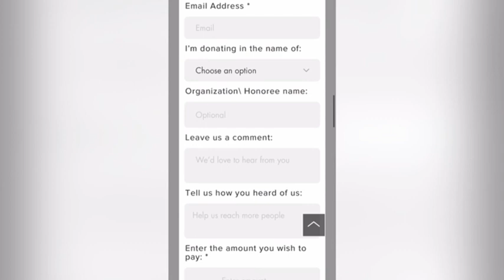Apostle Speaking Against The Act of Sin That Took Place In STRATFORD LONDON | 14/07/2022 | Apst J. E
Apostle Speaking Against The Act of Sin That Took Place In STRATFORD LONDON | 14/07/2022 | Apostle John Enumah

You can visit us
@ THE HAVEN
Vincent Street
Canning Town
London
E16 1LZ